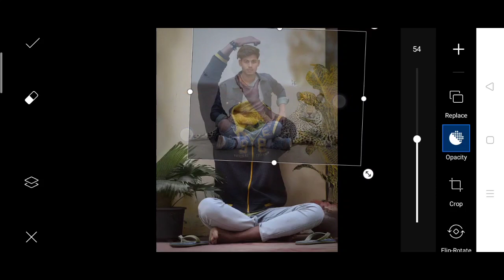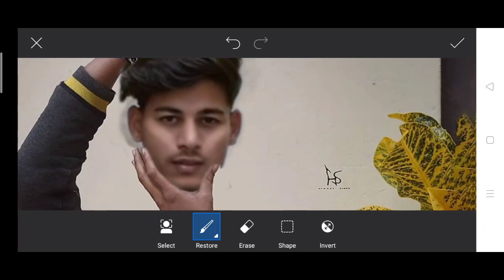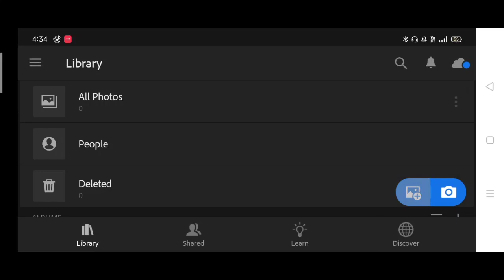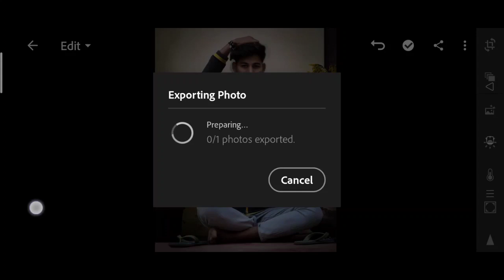Himmat Singh new photo editing | I'm himmat Singh photo editing in PicsArt | picsart new tutorial